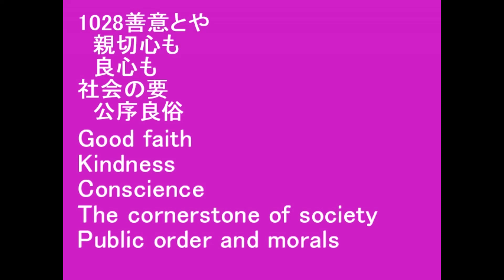1028善意とや Good faith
1028善意とや
　親切心も
　良心も
社会の要
　公序良俗

Good faith
Kindness
Conscience
The cornerstone of society
Public order and morals